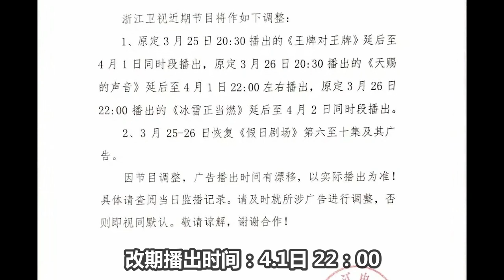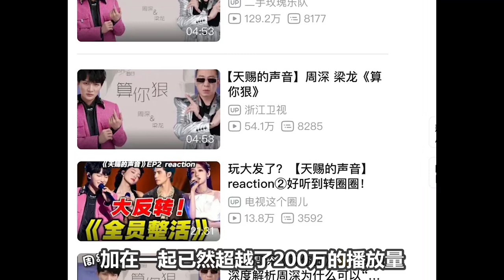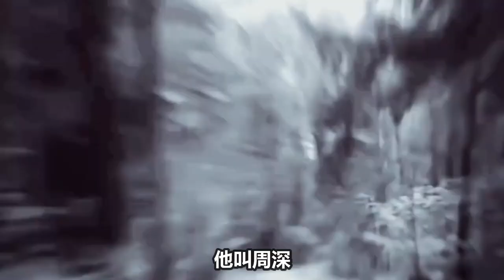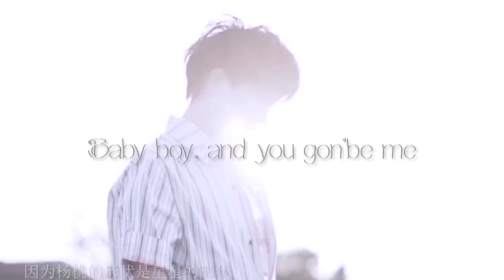周深：《天赐3》官宣延期！《算你狠》热度飙升超2亿！堪比当年的《达拉崩吧》